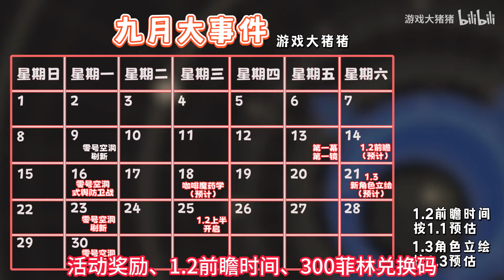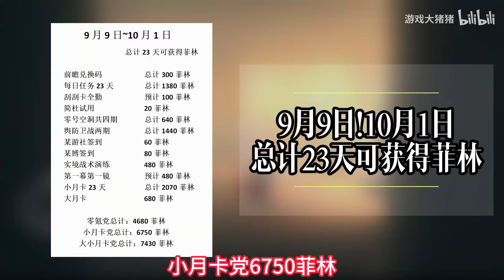【绝区零】9月大事件！1.2前瞻直播，1.3新角色，星见雅/月城柳/浅羽悠真来啦？活动日历提前看！